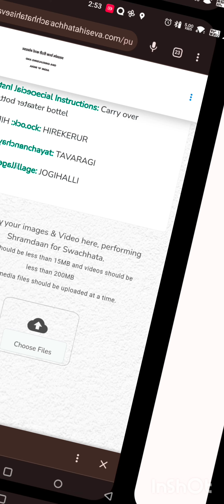Swachhata Hi Seva Shramadan Certificate Generating and Downloading.